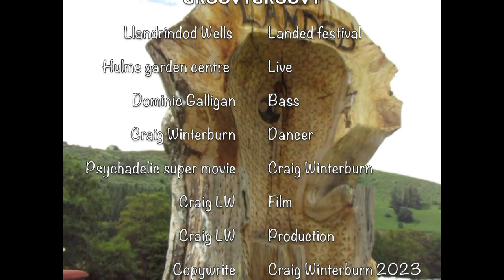Psychedelic super movie Song - Take two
Finally got round to putting some film to this psychedelic super song. Filmed at Landed festival site near Llandrindod Wells and Hulme garden centre Manchester. Thanks to all the usual people for helping get this together, Dominic Galligan and of course myself for writing, recording, filming and dancing. Is this a film theme, a rave tune, drum n bass, folk music, rock music, punk rock, new age music, world music. We just don't know nor can we put a label on, just enjoy this experimental tune from yours truly.

This is the platform for all my videos of songs, gong baths and experimental soundscapes along with a few other oddities.

Always listen to my things through a good sound system or quality headphones but be careful with your ears, don't have the volume too loud!

Available for bookings of one2ones, garden gong baths, festivals or your bespoke event, Northwest and all the UK.

Please leave a like, subscribe and a comment below and seek out my website for where I am playing in the near future if you want to come along to one of my gong sessions.
I Craig Winterburn, own all intellectual copyright and all musical copyright in this video.